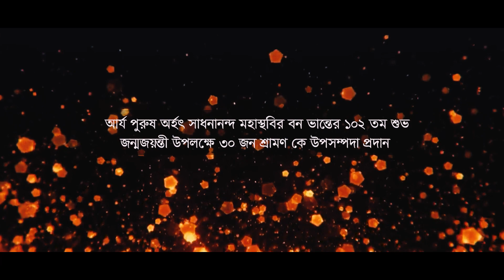আর্য পুরুষ সাধনানন্দ মহাস্থবির বন ভান্তের ১০২ তম শুভ জন্মজয়ন্তী উপলক্ষে ৩০ জন শ্রামণ উপসম্পদা লাভ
ভিডিও এবং সম্পাদনায়
Jhimit studio